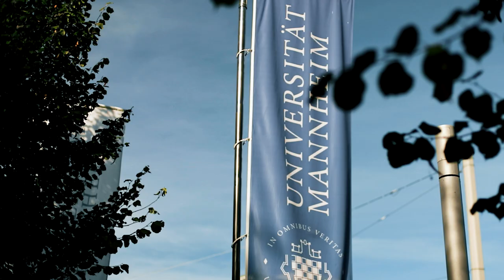Join us for the virtual Master's Day of the University of Mannheim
The Master’s Day is the perfect opportunity to learn more about the the master's programs offered and campus life at the University of Mannheim.

Join virtual live presentations and talk to staff members and students about studying and living in Mannheim in live Q&A sessions. We are looking forward to meeting you!

The virtual event takes place on 28 March 2023 on the University of Mannheim's online experience platform and can be accessed

Go to the start page of the platform, scroll down, go to "Show contents for” and click on the grey box “Prospective Students”. Then scroll down until you see the event “Master’s Day 2023“ and click "Visit“.